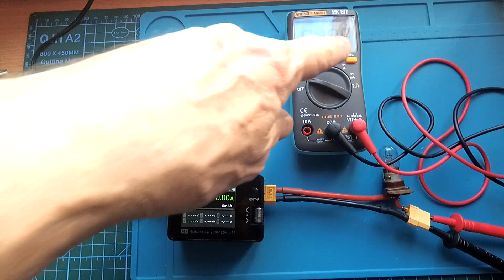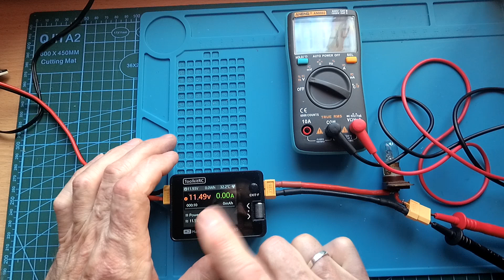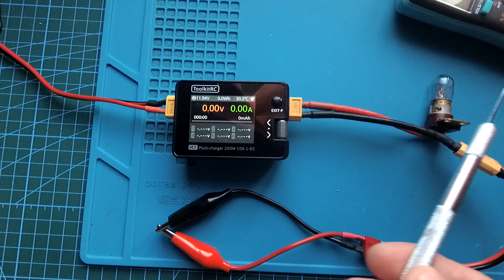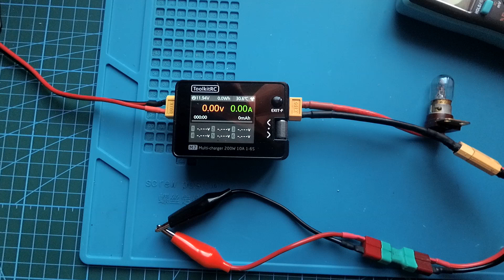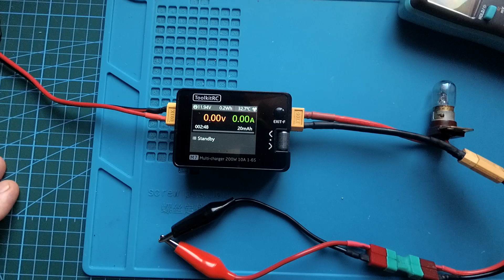ToolkitRC7 лабораторный блок питания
Использую зарядное устройство ToolkitRC7 в качестве лабораторного блока питания

Благодарю за мой труд!